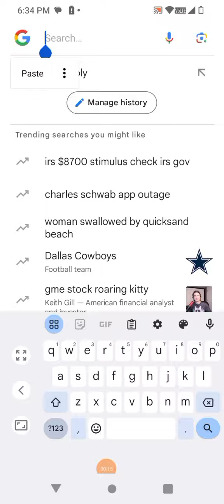June 13, 2024